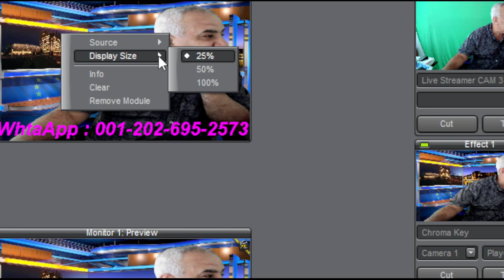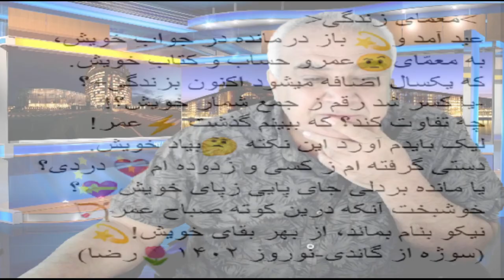SORBI baa MARDOM 26 March 2023 * Mardom TV USA تلویزیون مردم - آمریکا * ​سربی با مردم ​